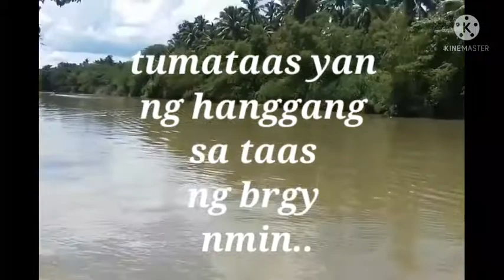this what happened..in two weeks of mild rain..! mild palang Yan ha..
baha uli...
unli coffee..🤣🤣